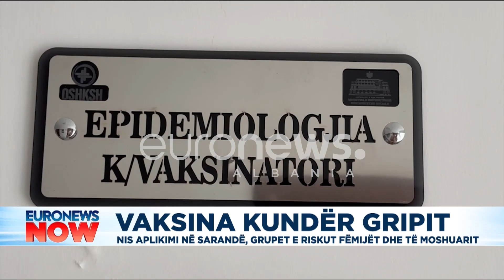Vaksina kundër gripit.Nis aplikimi në Sarandë, grupet e riskut fëmijët dhe të moshuarit